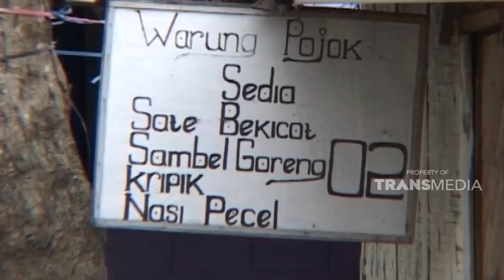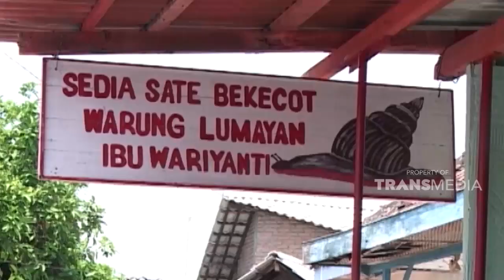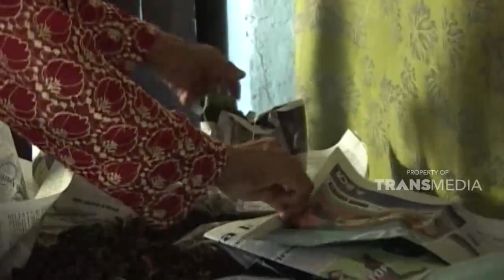Kuliner ini memiliki banyak nilai gizi | SISI LAIN